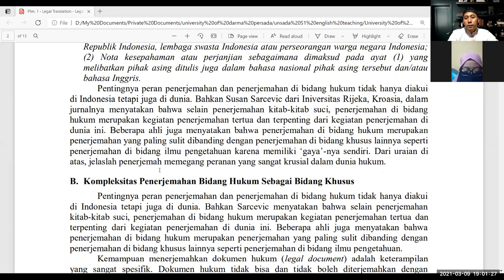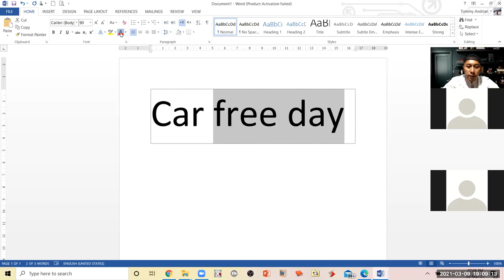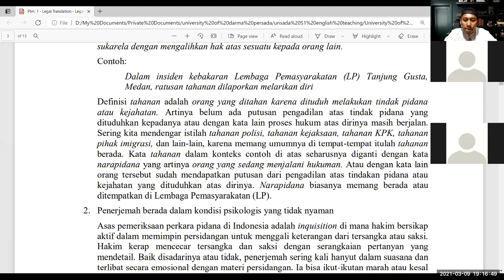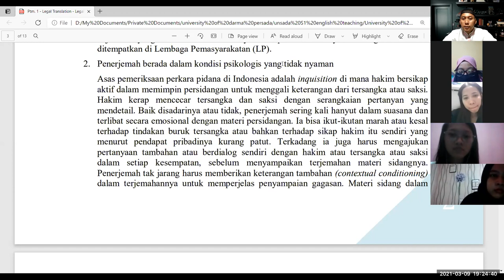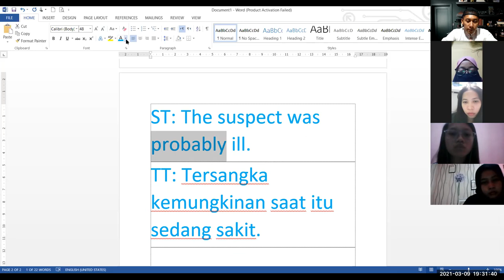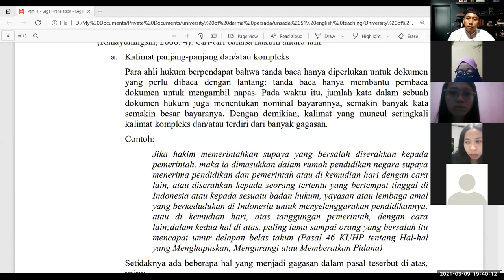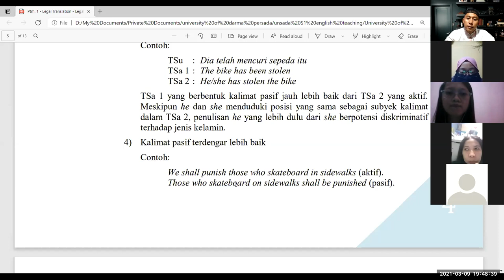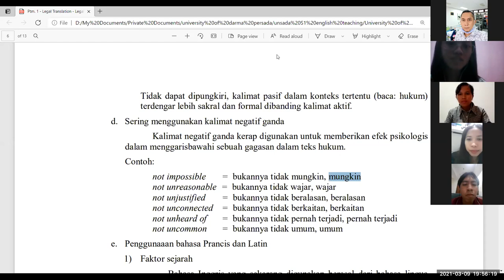Complexity of legal translation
Kuliah daring